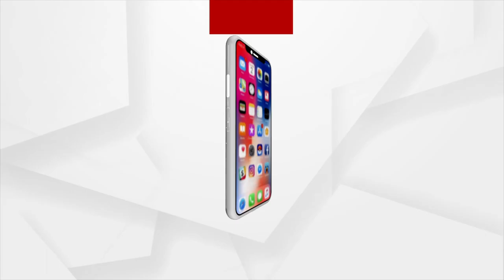Paika Descendants showed their Martial Art Skills in Bhubaneswar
Paika Descendants from different parts of Odisha showed their Martial Art Skills in Bhubaneswar.